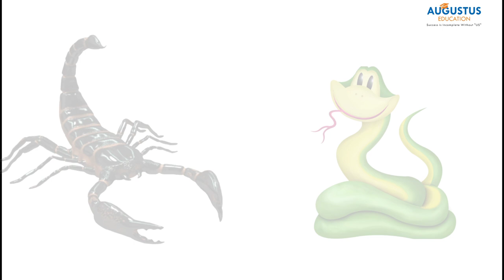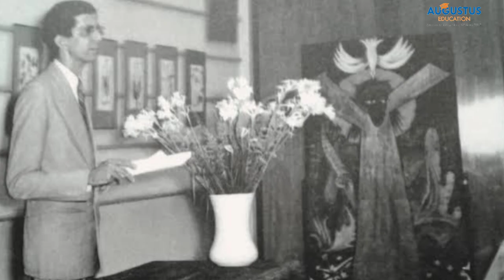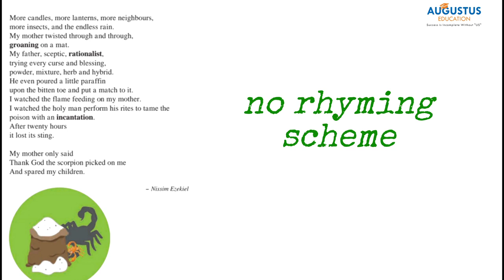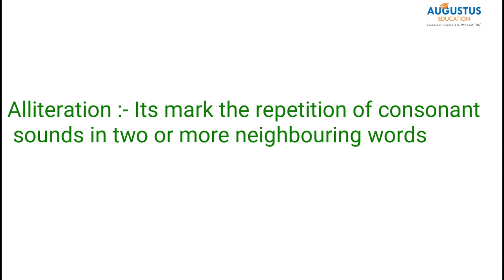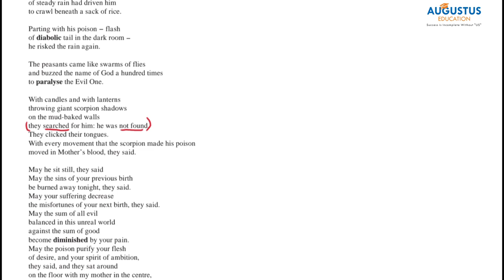night of the scorpion|class10|english|stateboard|nissim ezekiel|(हिंदी मे)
night of the scorpion

This video lecture is for class 10 state board
Full cartoon animated

Subject:
ENGLISH

Written by:
Nissim ezekiel

Video covered by:
Pooja miss prajapati

for watching this video😎
Keep supporting💪
Do like👍

Augustus edu

augustuseducation

Give us  rating on google

IF YOU  WANT ANY OTHER TOPIC THEN COMMENT IN COMMENT SECTION